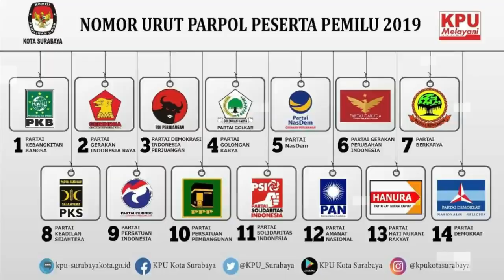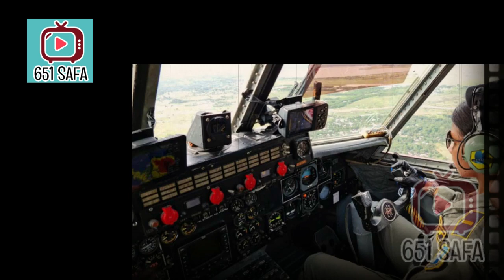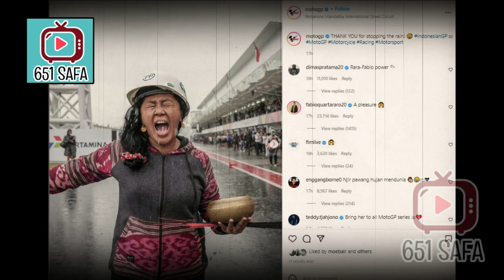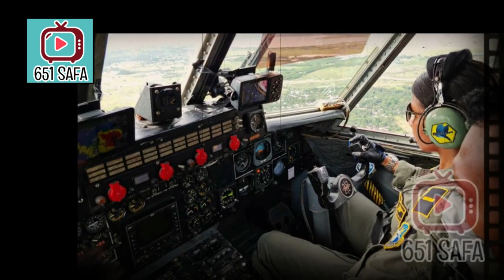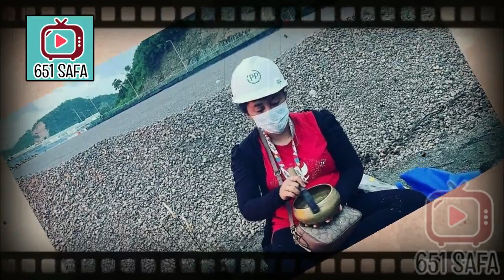BONGK4RR! 'TNI-AU' HENTIKAN HUJAN, BUKAN PAW4N6 MBAK RARA !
Masyarakat dihebohkan dengan aksi pawang hujan di Sirkuit Mandalika, Kabupaten Lombok Tengah, Provinsi Nusa Tenggara Barat (NTB), Ahad (20/3/2022). Aksi Roro Istiati yang berjalan di lintasan Sirkuit Mandalika dengan membawa sesajen pun mendapat sorotan televisi yang disiarkan ke seluruh dunia.

Apalagi setelah akun resmi MotoGP membuat status seolah membenarkan jika akibat Roro hujan di Sirkuit Mandalika akhirnya berhenti. "It worked," kata akun Twitter @MotoGP.